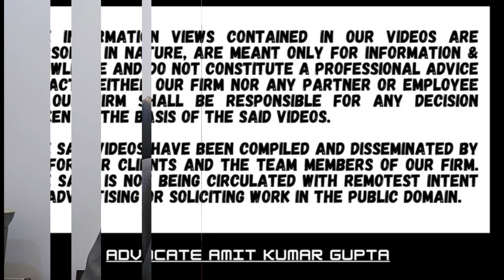WHETHER THERE IS ANY TIME LIMIT TO CHALLENGE THE JURISDICTION OF A.O?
[2023] 108 ITR (Trib) 40 (ITAT) [RAIPUR]

SMT. ARUNA TIWARI
V.
PRINCIPLE COMMISSIONER OF INCOME-TAX

RAVISH SOOD (JUDICIAL MEMBER)
AND ARUN KHODPIA (ACCOUNTANT MEMBER)

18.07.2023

124: Jurisdiction
143: Assessment

Question: WHETHER THERE IS ANY TIME LIMIT TO CHALLENGE THE JURISDICTION OF A.O?

A.Y: 2015-16/Assessee

1. It was an admitted fact born from record that the jurisdiction over the case of assessee on the date of notice u/s 143(2) was with the Income-Tax-Officer ward 4(1) Raipur.

2. The notice was issued u/s 143(2) by the Income Tax Officer, Rewa 4(2) i.e., a non-jurisdictional officer was devoid and bereft of any force of law.

3. In the absence of any notice issued by the ITO, ward 4(1) Raipur u/s 143(2), the assessment framed by him u/s 143(3) dated 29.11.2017 on the basis of notice u/s 143(2) by ITO Rewa 4(2) i.e., a non-jurisdictional officer was a nullity.

4. On receipt of the notice u/s 143(2) dated 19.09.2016 ITO ward 4(2), Rewa, the assessee well within the stipulated time period i.e. by letter dated 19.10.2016 had objected to the notice u/s 143(2) issued by ITO ward 4(2) Rewa.

5. In the letter dated 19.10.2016, the assessee had in clear and unequivocal terms objected to the assumption of jurisdiction by ITO ward 4(2) Rewa and submitted before him that as the jurisdiction over her case as in the past, remained with the ITO 4(1) Raipur, her case records along with other documents may be transferred to him.

6. Assessee as was the mandate of section 124(3)(a), had well with the stipulated time period objected to the notice issued u/s 143(2) by ITO ward 4(2) Rewa.

7. ITAT held that assessment is bad in law.

#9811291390(Call only after taking time on whatsApp)

2) WHETHER ASSESSEE HAS ALSO TO CHALLENGE THE FINDINGS OF THE A.O THAT NOTICE HAS BEEN SERVED?

3) WHETHER EXTENDED TIME LIMIT U/S 149(1)(b) CAN BE USED ON THE BASIS OF SALES CONSIDERATION U/S 48?

4) WHETHER NOTICE SENT TO SECONDARY EMAIL IS VALID IF NOT SENT TO PRIMARY E-MAIL U/S 148?